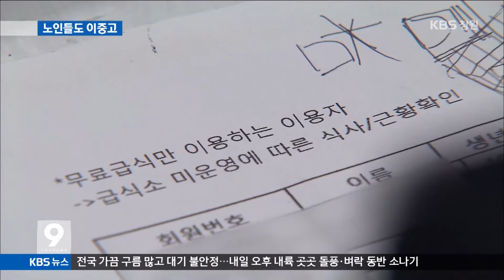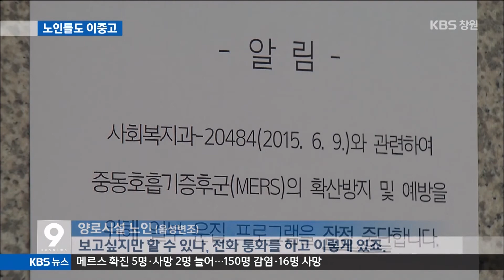[주요 뉴스] KBS뉴스9 경남 - 메르스 여파에 고통 받는 노인들 (2015.06.15,월)